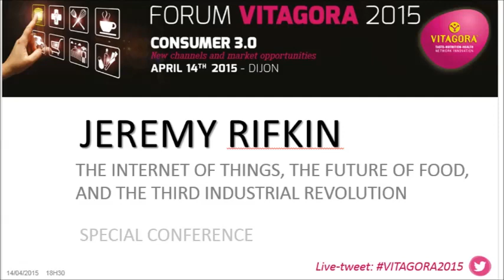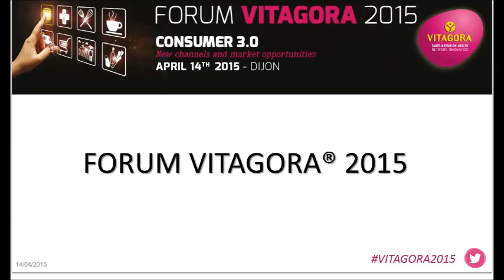Forum Vitagora 2015 - Special conference by Jeremy RIFKIN (VO)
The internet of things, the future of food, and the third industrial revolution. Special conference by Jeremy RIFKIN at Forum Vitagora 2015, April 14 2015 in Dijon (France).
Photo credits: Vitagora, Jeremy RIFKIN
Original version (English)